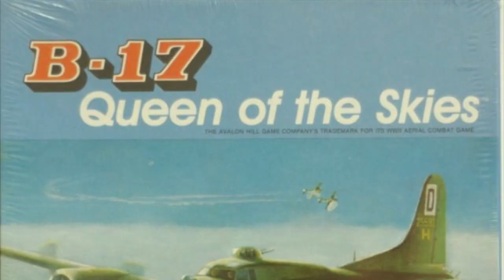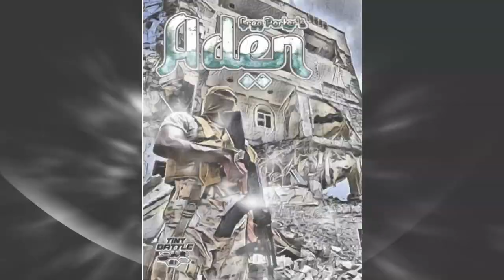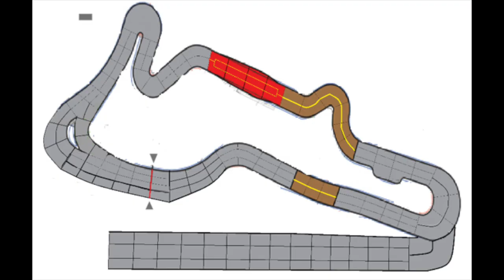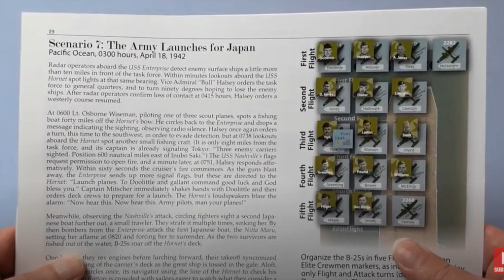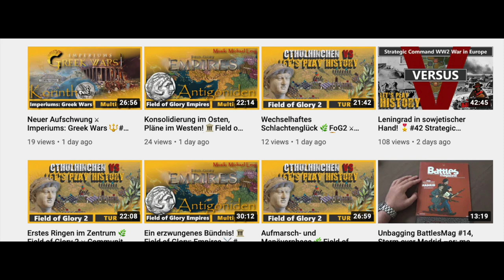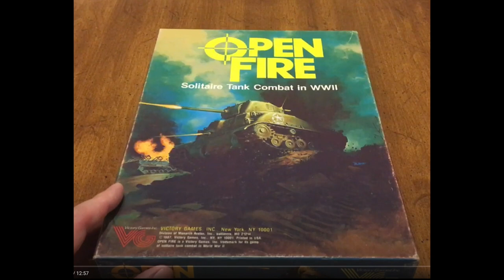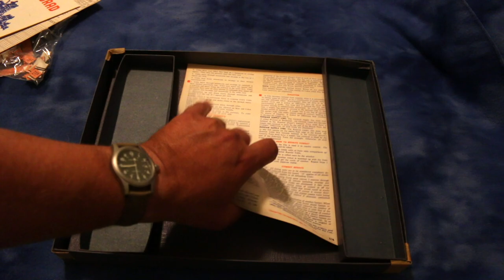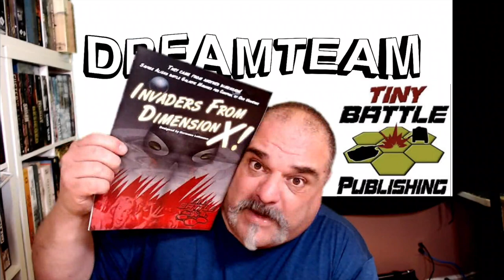NEH SE 3 EP 23 Sept